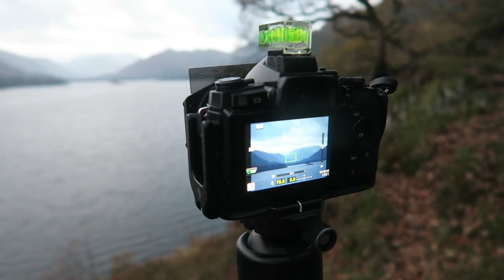Landscape Photography | Avoiding the Cliché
I'm back in the Lake District. Again, photographing one lake. Ullswater this time. But, I'm avoiding the familiar views. Boathouse Not Included!

Lovely Day – Jef
Ice (Use Headphones – Jef
Footsetps - Jef

Shoreline - Andy Leech
Kisnou - Andy Leech

My camera gear:

Olympus OM-D E-P5

Canon G7X
iPhone 6s